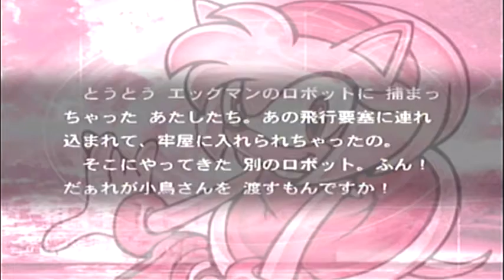Sonic Adventure International Episode 15 Robot Chase